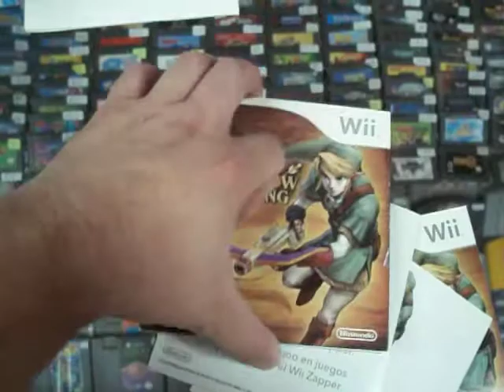wii zapper link's crossbow training